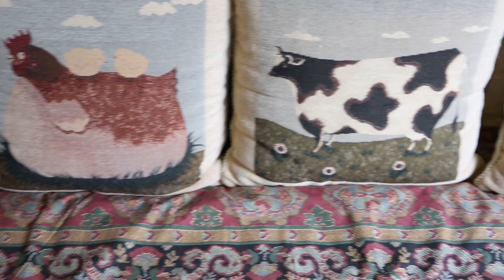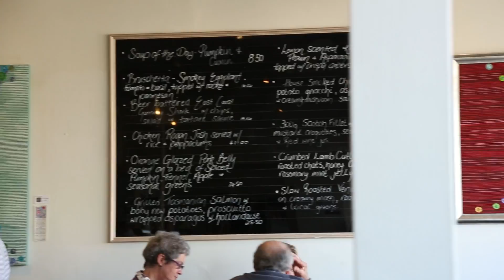Tasmania Australia Pre-Wedding Photography - 澳洲塔斯曼尼亞婚紗攝影之旅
[VIDEO MOMENTS] KATHY & TIM @ TASMANIA PRE-WEDDING HIGHLIGHT
by Brian Chong Photography

「Hong Kong Wedding Videography Award 香港婚禮攝錄大獎 2015 參賽作品」

Brian Chong Photography 提供加拿大 Canada、 歐洲 Europe、 意大利Italy、 法國France、 布拉格Prague、 日本 Japan、沖繩 Okinawa、韓國 Korea、澳洲 Australia、悉尼Sydney、墨爾本Melbourne、塔斯曼尼亞Tasmania、泰國 Thailand、 之海外婚紗攝影 (Oversea Pre-Wedding Photography)